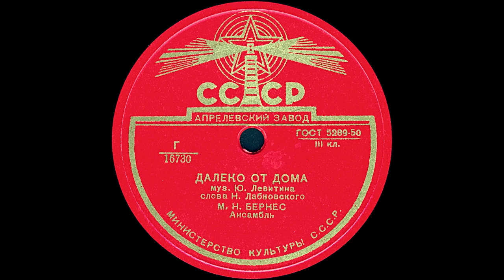ДАЛЕКО ОТ ДОМА, исп. М.Н. БЕРНЕС, Ансамбль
ДАЛЕКО ОТ ДОМА муз. Ю.Левитина, сл. Н.Лабковского, исп. М.Н. БЕРНЕС, Ансамбль